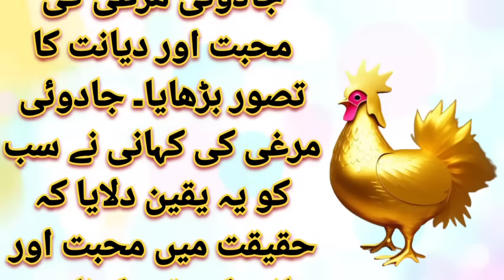جادوئی مرغی کا گھر | Vishal jaadui sone ka murgi ghr । magical gold hen | moral | Choti Si Kahani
Choti Si Kahani
choti si kahani
jadui murgi
jadui kahani
jadui lehenga
jaadui anda
chidiya ki kahani
jaadui chakki
mowgli mowgli
jadui murgi ka anda
jadui murgi ke ande
jadui murgi anda
jadui murgi sone ka anda
jadui murgi hindi kahani
jadui murgi sone ka anda deti hai
jadui murgi 5 star
jadui murgi jadui ghar
jadui murgi ka kamal
jadui murgi cartoon video mein
jadui murgi anda dene wali
जादुई मुर्गी का अंडा
urdu story
stories in urdu urdu fairy tales
urdu kahaniya
urdu story
urdu kahaniya
fairy tales
stories
story
urdu stories
urdu kahani
اردو کہانیاں
adisebaba stories in urdu
urdu official stories
urdu moral stories pakistani
urdu short stories
daily story tv food
kahani with moral
story telling in urdu
kahani navesi in urdu
moral
moral stories
jadui murgi ka gana
विशाल जादुई सोने का मुर्गी घर
Vishal jaadui sone ka murgi ghr
magical gold hen
moral story in Hindi
Jaadui vishal sone ki murgi ghr
magical hen
hindi kahaniya
moral stories
Hindi Cartoon
मुर्गी और सोने का अंडा
murgi or sone ka anda
Golden egg
urdu kahani,
urdu kahaniya cartoon
urdu kahaniya
urdu kahani cartoon
urdu kahaniyan urdu kahaniyan
urdu kahaniya moral stories